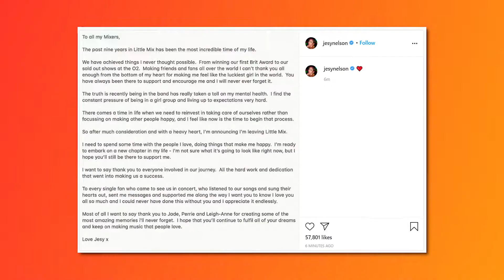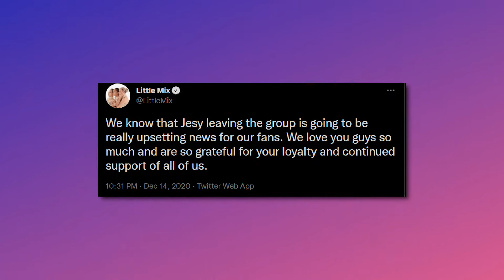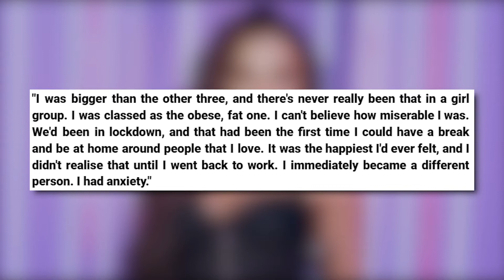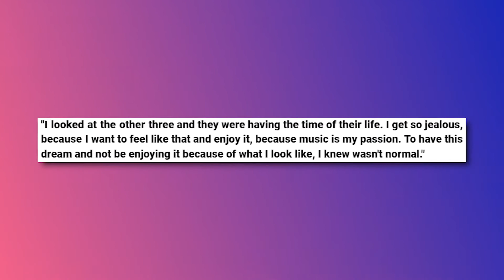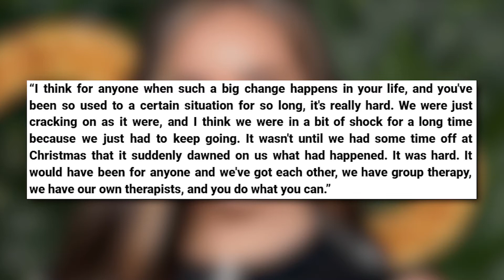Jade Thirlwall REVEALS Little Mix Struggled to Process Jesy Nelson’s Exit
Hello there, and welcome back to Buzz Time! The pop group sensation, Little Mix, have revealed how they struggled to deal with the exit of Jesy Nelson last year. In fact, the trio had to have group therapy since the process, plus individual therapy to express their feelings about Jesy's decision.